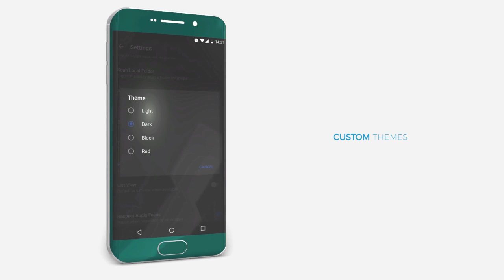CloudPlayer for Dropbox, OneDrive and Google Drive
Listen offline or stream your music from Dropbox, OneDrive and Google Drive with doubleTwist CloudPlayer.

CloudPlayer is an open alternative to Google Play Music that supports lossless playback and streaming (FLAC, ALAC), has built-in Chromecast and AirPlay, 10-band EQ, automatic playlist backup & sync and more!